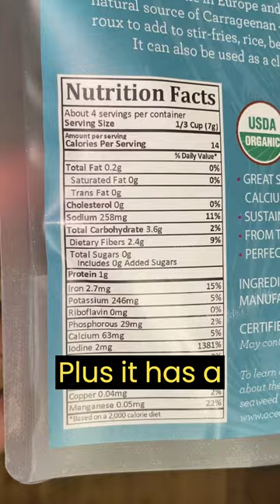3 Benefits of Irish Moss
Irish moss, also known as carrageen moss, is a type of seaweed with a host of benefits. It's a natural thickening agent, rich in minerals like iodine and magnesium, and high in antioxidants. Plus, it's sustainably harvested and easy to grow. Oh, and did we mention it's used to make a delicious pudding-like dessert in traditional Irish and Scottish cuisine? Go ahead and add some Irish moss to your diet - your taste buds (and body) will thank you!

Among other things, the Irish moss can be added to salads or grain bowls, or ground into powder and added to protein bars, soups, smoothies, and even roux.